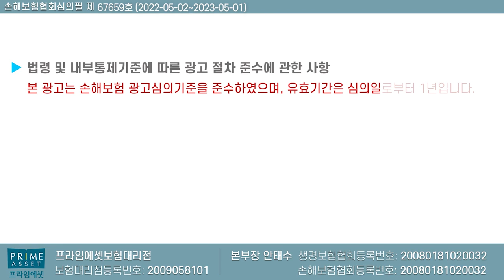17년 보험인생에 이런보험은 처음봤다! (라이나 전에없던실속치매 재가급여)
라이나 전에없던 실속치매보험의 핵심담보인
재가급여!!  딱2달간만 판매되니 언제든지
연락주세요~

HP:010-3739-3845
카톡친구추가:r2an
카톡플러스친구:보험왕